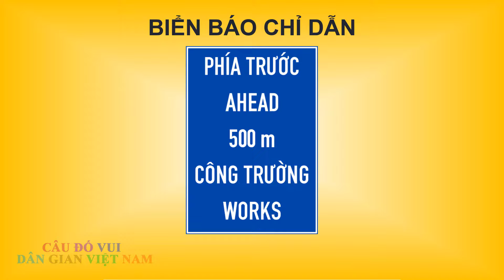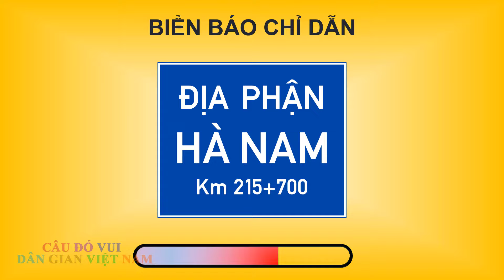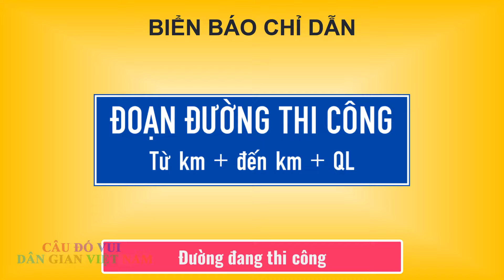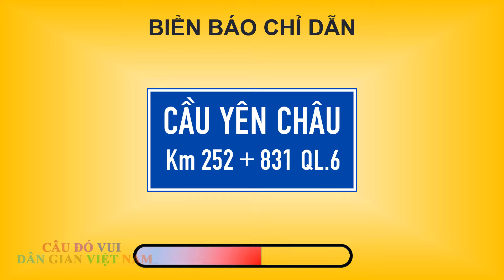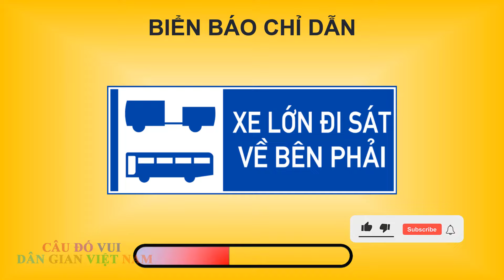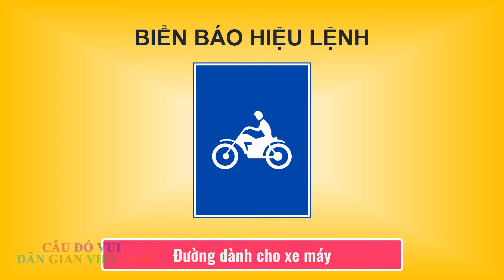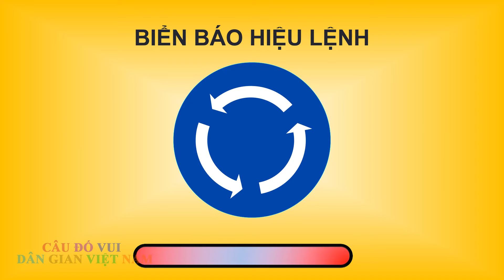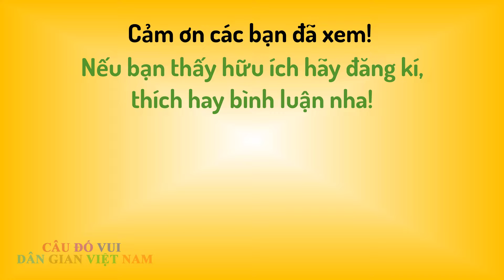82 Biển báo chỉ dẫn và biển báo hiệu lệnh của giao thông đường bộ Việt Nam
82 Biển báo chỉ dẫn và biển báo hiệu lệnh của giao thông đường bộ Việt Nam
© Bản quyền thuộc về Câu đố vui dân gian Việt Nam
© Copyright by Câu đố vui dân gian Việt Nam  ☞ Do not Reup